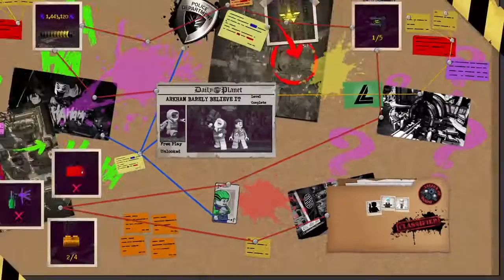LEGO® DC Super-Villains My Blind Gameplay Part 8: JAA Part 2 When Lego Has Stelth Mechanics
Back on track but if it was any longer that would have been bad. I Have Not Played before this Level Before this recording